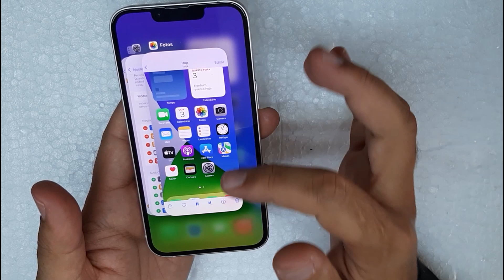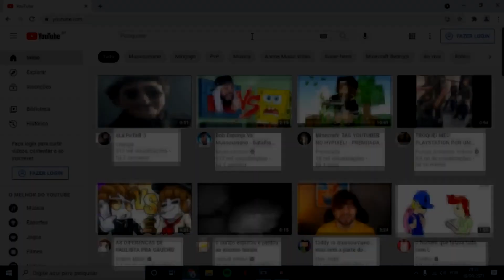Como FECHAR APLICATIVOS no iPhone 13 ,iPhone 12, iPhone 11, iPhone X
Neste vídeo vou te mostrar como fechar aplicativos no iphone 13, o processo é bem simples.

O processo é o mesmo para fechar aplicativos no iphone 12, fechar aplicativos no iphone 11 e iphone X.

Quando um aplicativo trava no iphone,  a primeira coisa a fazer seria de fechar o aplicativo manualmente.

Você deverá fechar um app somente se ele não responder. Dependendo do dispositivo, os apps devem ser fechados de maneiras distintas. .
Te Ajudei?